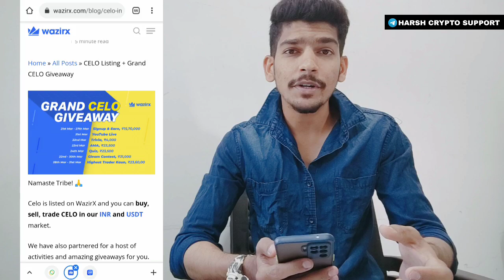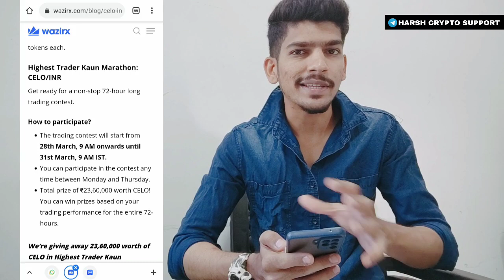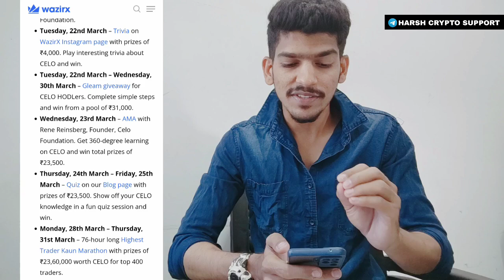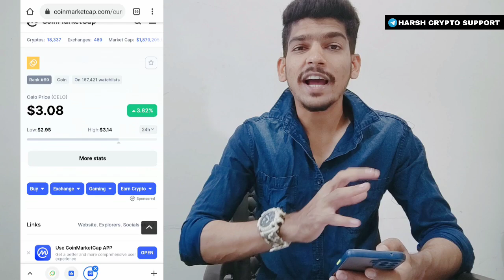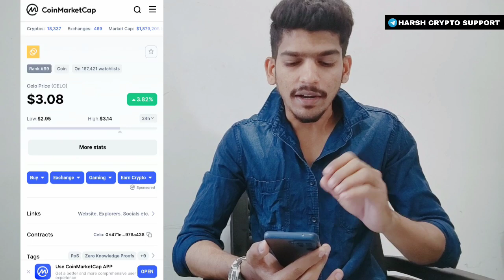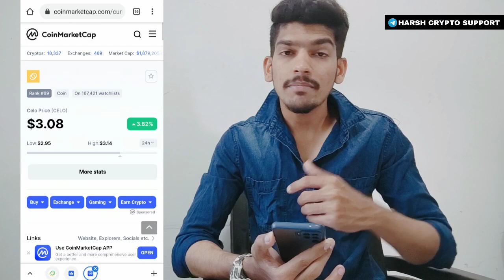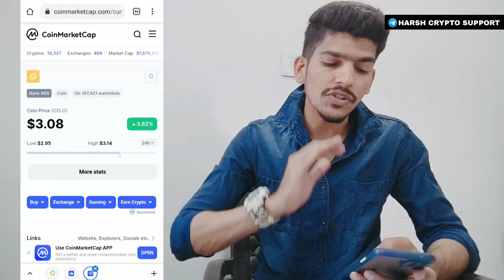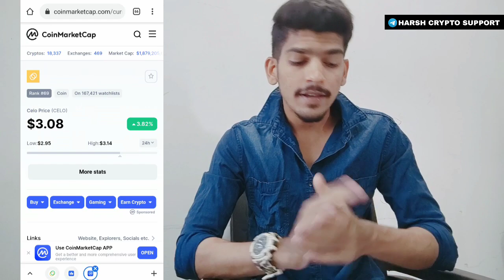Grab your Rs.3100 worth Celo Coins in your WazirX account 🥳| WazirX Crypto Giveaway | क्रिप्टोकरन्सी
Private Cryptocurrency Ban In India
Cryptocurrency Bill Update Today
Cryptocurrency News India Today
Crypto Bill India Today
Crypto Bill Latest News Today
India's New Digital Currency
Government Ban All Private Cryptocurrency
Government New Digital Currency
RBI New Digital Currency
Crypto Bill India
Crypto Bill
Crypto Bill News today
Crypto Bill India L
Crypto Bill Kab aayega
Crypto Bill update
Crypto Billionaire
Crypto Bill live news
Crypto Bill india latest news today